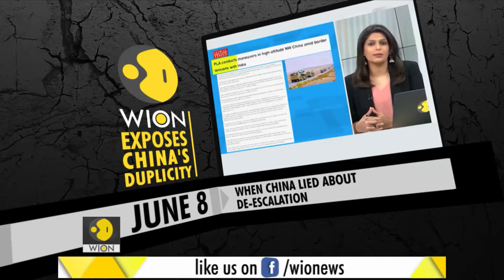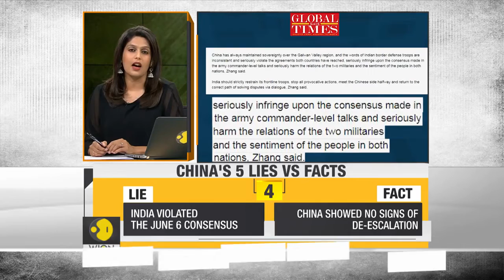Galwan provocation Exposing China's 5 Lies || Gravitas || WION TIMES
•The Chinese regime is twisting the facts about what transpired in the Galwan valley.

WION TIMES - The World is One News, examines global issues with in-depth analysis. We provide much more than the news of the day. Our aim to empower people to explore their world. we bring you news on the hour, by the hour.